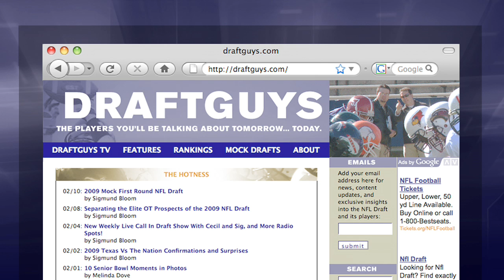Mike Wallace - Pittsburgh Steelers - HD Exclusive Interview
Mike Wallace talks with Draftguys TV at the Senior Bowl about what he's already learned from pro coaches, how he uses the double move, and his best football moments. Watch this Ole Miss wideout light up the screen with his smile.